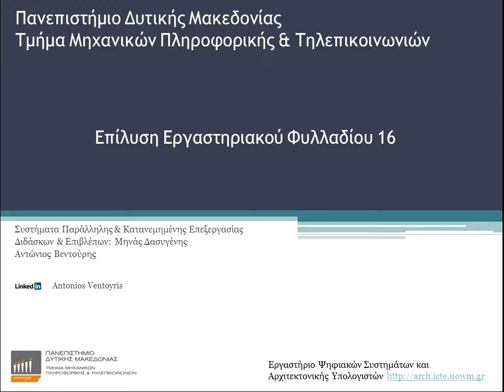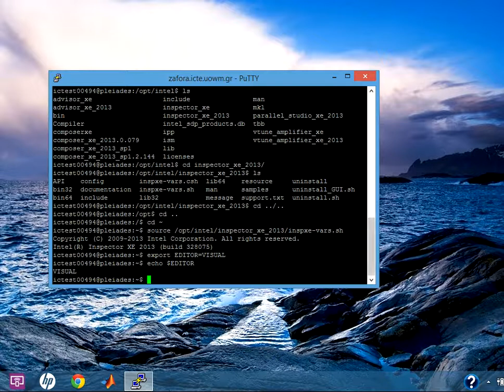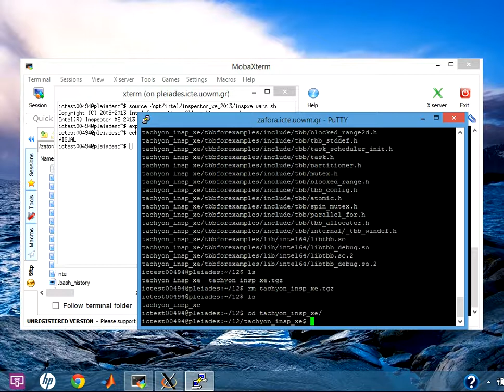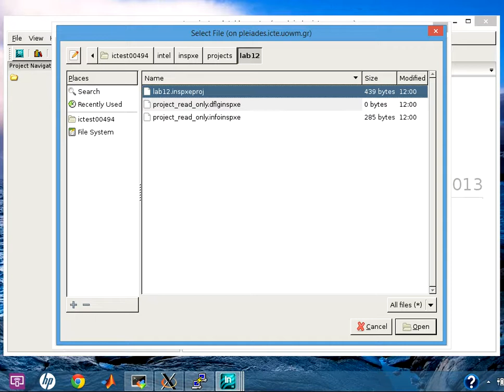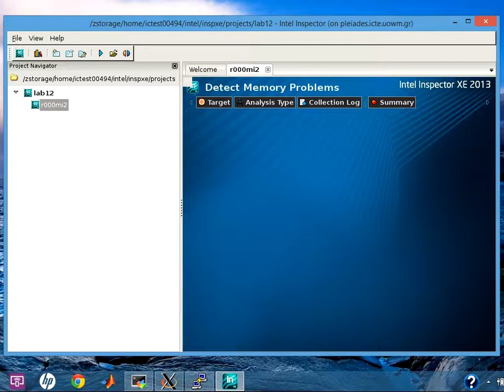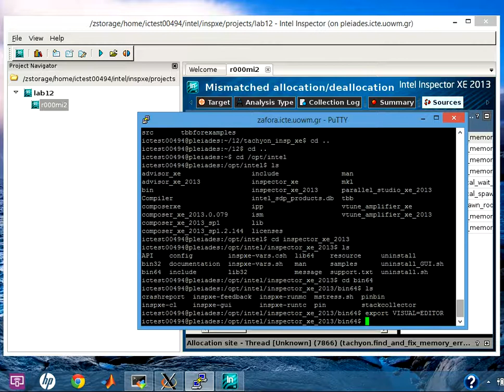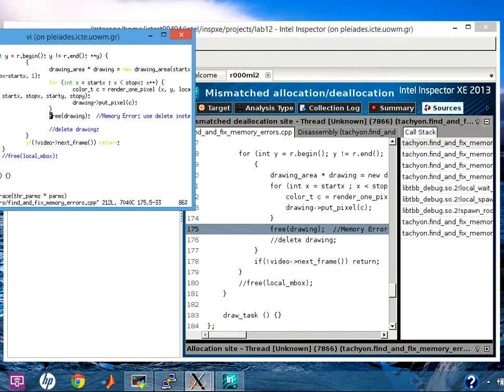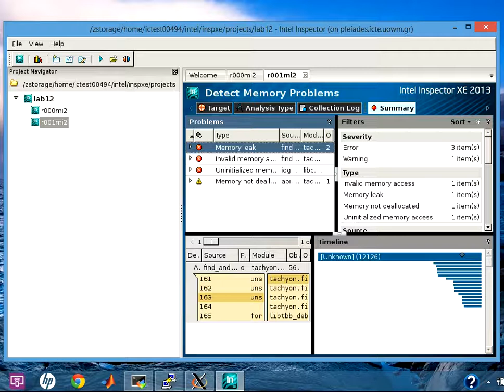Συστήματα Παράλληλης & Κατανεμημένης Επεξεργασίας - Εργαστήριο 12